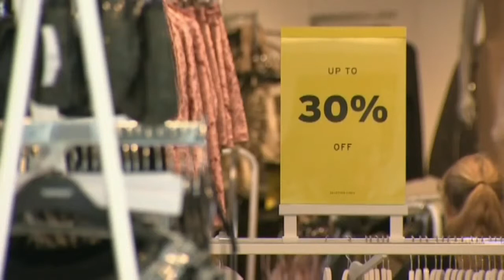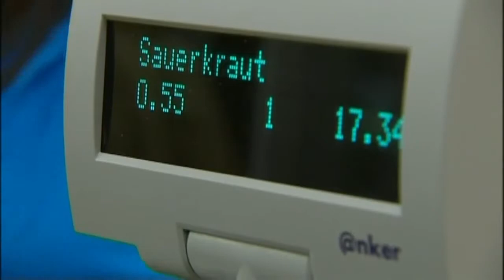Holiday Spending Rehab (FOX 25 – Consumer Watch) - Andrew Schrage of MoneyCrashers.com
Andrew Schrage of MoneyCrashers.com discusses how spending money during the holidays can impact your general finances as well as spending habits, and explains how to transition out of these habits.